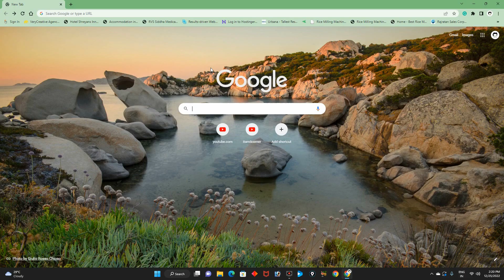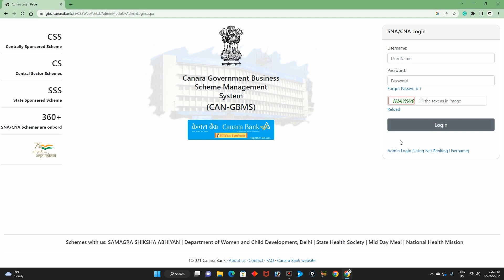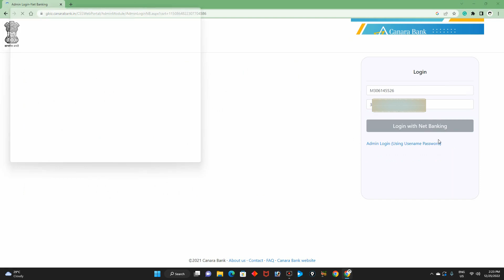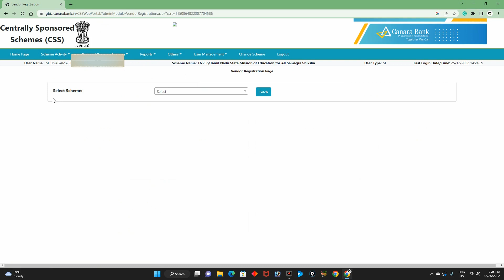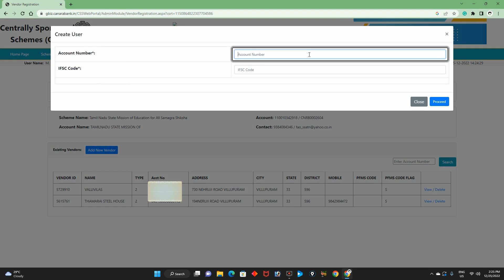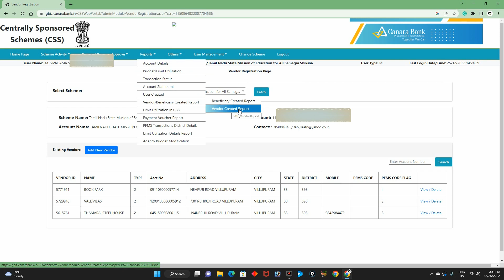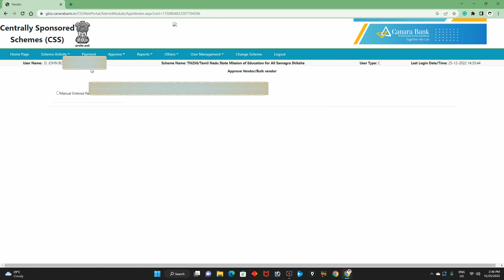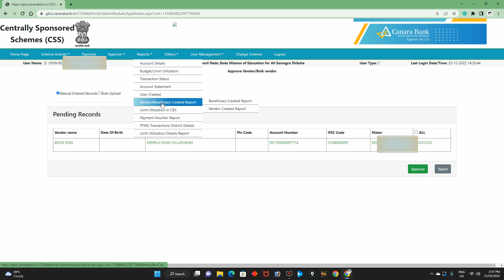Vendor Registration Sna Cna Canara Bank Css Portal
“NATIONAL PORTAL” – A SINGLE PLATFORM FOR ALL CREDIT LINKED GOVERNMENT SCHEMES
Jan Samarth National Portal, a unique portal has been conceptualized by the Department
of Financial Services (DFS), Ministry of Finance, Government of India with the twin
objectives:
i) Increasing the reach of Public in accessing Credit Linked Govt Schemes by connecting
stakeholders like beneficiaries, financial institutions, Central/State Government
Agencies, & Nodal Agencies on a common platform.
ii) Streamlining the delivery process by creating a unique platform having integrated
architecture vis a vis agencies like UIDAI, CBDT, Credit Bureau etc. on the one hand
and financial institutions on the other.
The brief overview of the National Portal is described below:
A. Segments included on National Portal:
Phase I:
* Education: CSIS, Padho Pardesh, Dr. Ambedkar CSISOBCEBC
*Housing: PMAY
* Agriculture: ACABC, AMI, AIF
* Livelihood: NRLM, NULM
*Business: PM SvaNidhi, Stand-up India, Mudra, PMEGP, Mudra Weaver, SRMS
Phase II:
* State Government Schemes
B. Unique features on the National Portal:
* Intuitive guidance to customer for checking eligibility.
*Auto recommendation of the best suitable scheme for customer.
* Digital approval of loan application based on digital verifications.
* Consolidated view of customer application & digital verifications for banks on
National Portal interface.
* Integrations with bank’s systems for further processing of applications
C. Integrations for digital verifications on the National Portal:
* UIDAI – Aadhaar validation and fetching of customer details
* NSDL – PAN verification
* CBDT – Income verification
* Credit Bureau – Credit history verification
* Udyam Portal – Udyam verification
* NeSL - End to end process for disbursement
* Subsidy Claim - Multiple Nodal Agencies
* Subsidy Processing – Through PFMS & NPCI
D. Subsidy processing in National Portal:
Phase I:
i) Banks will be able to initiate subsidy claim on the National Portal which will
be integrated with existing portals of Nodal Agencies for further process.
ii) Customer will be able to track status for release of subsidy.
Phase II:
i) National Portal will have integrations with PFMS, NPCI, etc. facilitating credit
of subsidy to customer account directly through an automated process.

F. The process flow for applications generated on National Portal is explained as under:
Customer applies for
loan from his/her login
Customer receives in -principle
sanction based on the bank
configured rule engines
Banks will get complete
application details from
National portal using
application I.D
Bank will be able to
view application
details & documents
in their loan system.
Processing officer will
download & print application
forms, documents & reports
submitted by the applicant.
Credits decisions are
taken by the
respective sanctioning
authorities at Bank
Credit decision conveyed to National Portal
as reverse feed for status update. Applicants
are keep updated regarding their application
status through SMS & e-mails.
canara bank css portal,
css canara bank portal tamil,
Canara Bank SNA Account Login, Login CSS Application,Login Maker ID,
Canara Bank SNA Account Login Explanation, Canara bank Css Portal, Login Maker ID,Login Checker ID,canara bank sna account,canara bank css portal,